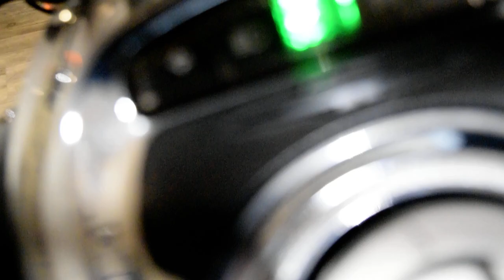2007 Suzuki Boulevard M50 | Used motorcycle for sale at Monster Powersports, Wauconda, IL